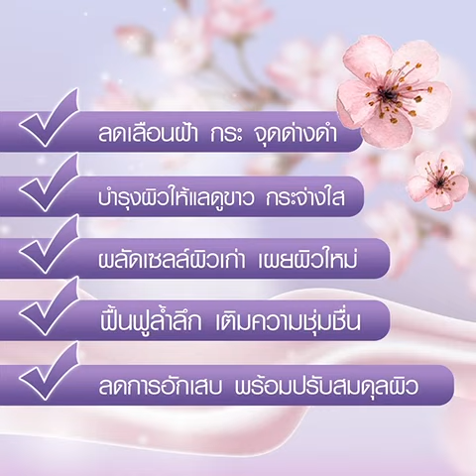Dazion Skincare 2 Trailer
My second Trailer enjoy it and do not forget to orer and try thank you: